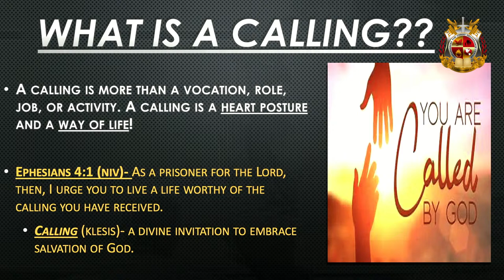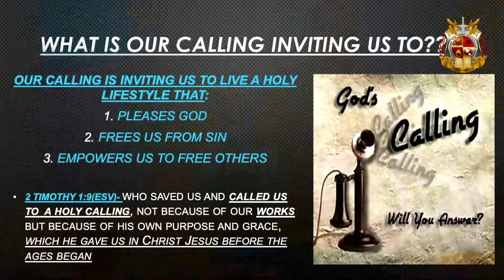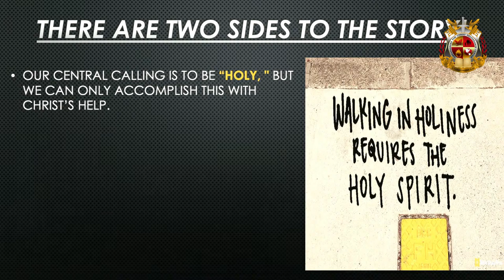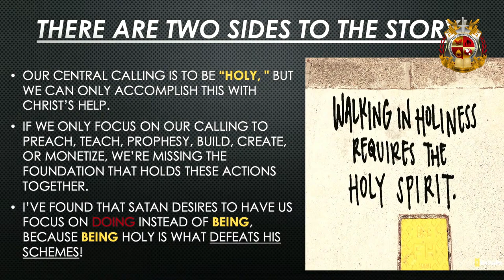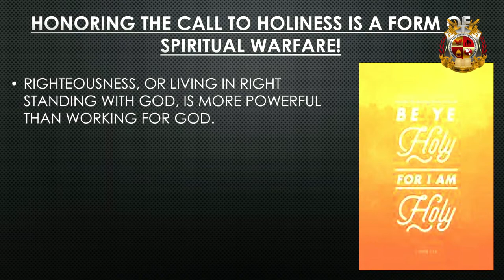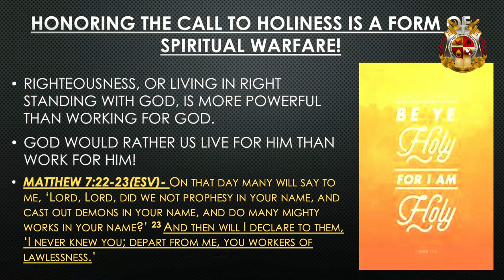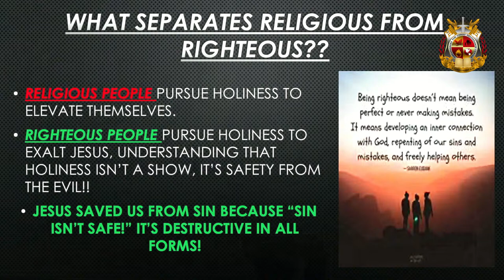Is God Calling You? Honoring your Calling | Pastor Robert Vann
Welcome to AFC's Knowledge Seekers Bible Study
Executive Pastor Robert Vann

 Tonights Topic:
Is God Calling You?

Thank you for joining us tonight and we pray that we see you all again.

~With love and grace, Ambassadors For Christ